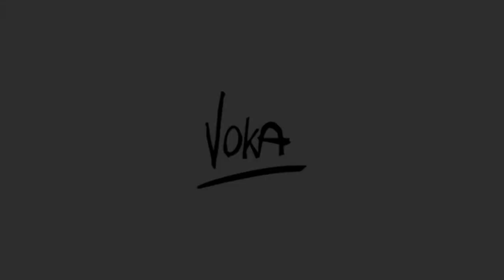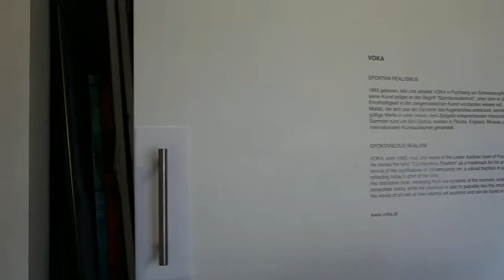Frida by Voka